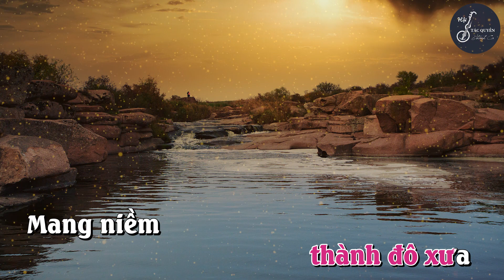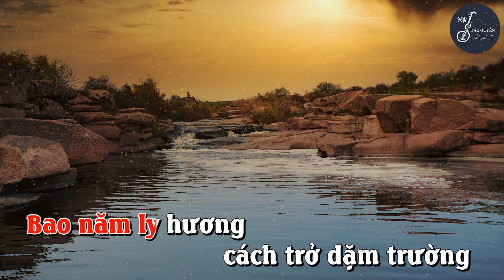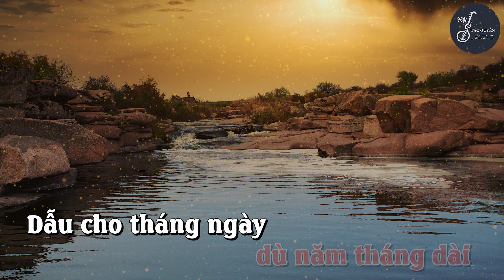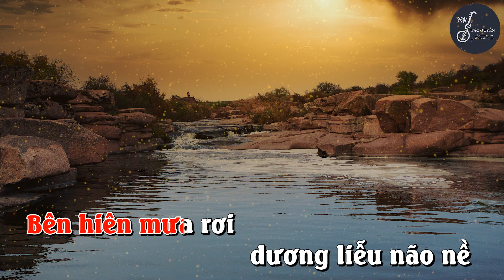Bên Dòng Sông Babylon (Đinh Công Huỳnh) - Trình bày: Bích Ngọc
BÊN DÒNG SÔNG BABYLON

Tác giả: Đinh Công Huỳnh
Trình bày: Bích Ngọc
Phối âm: Quang Đạt
Phòng thu: Quang Đạt Studio
Video: Đinh Công Huỳnh
Imprimatur: 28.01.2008 - GP. Đan Mạch
Thể loại: Thánh Vịnh

ĐK: Ngồi bên dòng sông Babylon
Ta ngồi khóc Sion
Vì quá nhớ thương thành đô xưa
Mang niềm hoài mong
Chốn quê hương thiên đường.

1. Bao năm ly hương cách trở dặm trường
Sầu vương nhớ thương thành đô
Nghe trong mênh mang sầu dâng ngút ngàn
Gió ru cho lòng thêm đau.

2. Gialiêm thân yêu ta vẫn mỏi mòn
Ngày đêm héo hon vì ngươi
Ta luôn ghi tâm dù năm tháng dài
Dẫu cho tháng ngày phôi phai

3. Bên hiên mưa rơi dương liễu não nề
Màn sương phủ vây hồn ta
Quân canh xôn xao đòi ta hát đàn
Tấu lên khúc nhạc Sion.